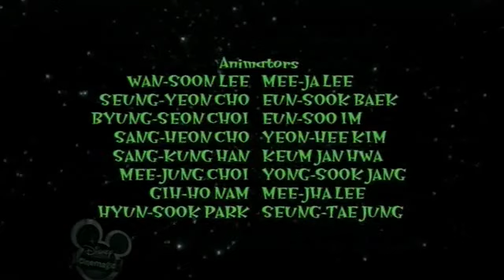Lloyd in Space Season 4 Episode 2 – The Big Fued